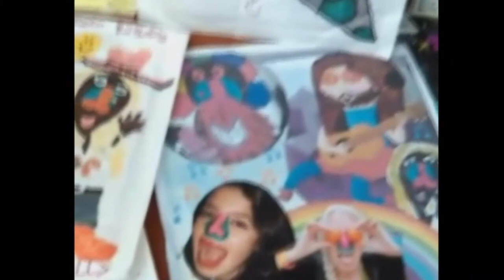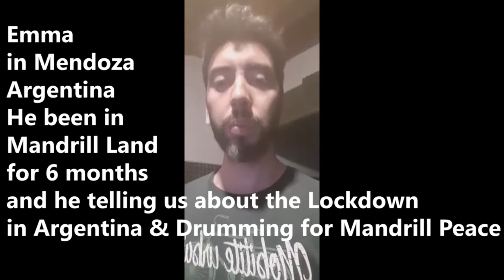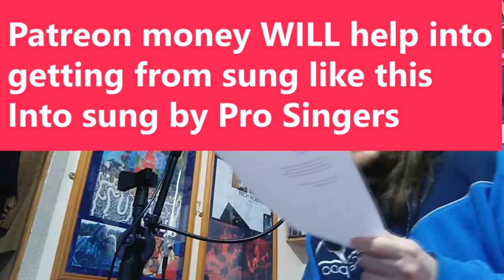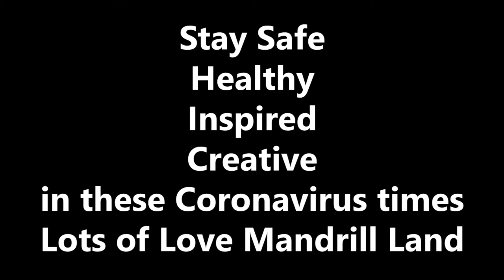Coronavirus Isolation Mandrill Diary Week 1 Highlights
Week 1 highlights of 12 Weeks of Coronavirus Isolation Mandrill Diary. Worldwide Isolated musicians join together to keep the Mandrill music rolling ;-)
the full diary and Mandrill experience is where you can join and get full access that will truly help and have an impact and get you involved in Mandrill Land starting at £2 / $3
There is progress on a few songs during this highlight package . The Mandrill Video Diary is like you planting a sunflower seed to watch it grow while you are in Isolation, as you can visibly/audibly see the growth of the songs as each layer is put on .
Lots of Love Pete and all of Mandrill Land.